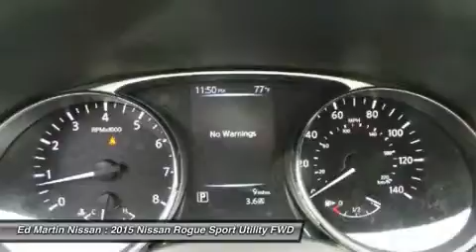2015 Nissan Rogue 1R3735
2015 NISSAN ROGUE Indianapolis, IN
Stock# 1R3735

The Nissan Rogue features a striking front end, muscular arches along the flowing character lines, and aerodynamic wraparound taillights. Rogue serves up a stylish first impression with its signature standard LED Daytime Running Lights. Available class-exclusive LED headlights flow into sculpted, muscular fenders to create an unmistakable presence. Wind tunnel testing developed aerodynamic panels around the rear pillars that sweep the breeze away, and a low aerodynamic underbody, even the muffler gets its own spoiler. The revolutionary results: an impressively quiet ride and a best-in-class MPG. The Rogue's redesigned interior features chrome accents, available leather seats, soft-touch materials, a seamless fit and finish, and an ambience that you just don't find in this class. With room for an object around eight feet long, Rogue gives you possibilities you never knew you had. The clever split-folding 2nd-row seat lets you mix cargo and friends, giving you the option of 70.0 cu. ft. with you and a friend or 39.3 with the whole gang. Need to transport more than 5 people? Not a problem as the Rogue has available 3rd row seating by way of 50/50 split folding seats. The 2.5L 4-cylinder engine maximizes efficiency and performance providing up to 33 MPG Hwy, the best in its class. The PUREDRIVE badge also means that Rogue meets or exceeds the industry-average US Federal CAFE standards for model-year 2016. Available features include the optional NissanConnect system serving up hands-free phone and texting, streaming audio, navigation, and a lot more on a 7  color screen, a class-exclusive 4 camera Around View Monitor, Forward Collision Warning system, Lane Departure Warning system, and Dual Zone Climate Control.

[B92] SPLASH GUARDS, [L92] FLOOR MATS & 2-PC CARGO AREA PROTECTOR -inc: 2-pc front and 2-pc 2nd row floor mats, [M92] RETRACTABLE CARGO COVER, Front Wheel Drive, Power Steering, ABS, 4-Wheel Disc Brakes.
Lease Pull ahead available up to 3 payments on any make/model on a 2015 new Nissan.0% for 60 months! Special Lease and college grad programs available. Matt Steinbrink Manager. 0% in lieu of rebates.Retail incentives/apr special may change the price displayed.